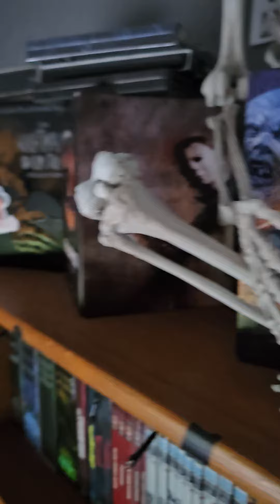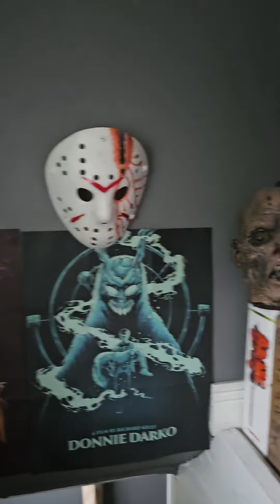movie collection update